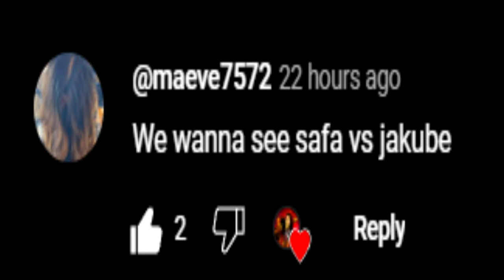Jakube vs ooSafa(no1 1v1 player) friendly match🤺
Vive La Gloire De BO4

Instagram Services
I sell BO4 Emblems rare camo dupes and other things on my Instagram
Sometimes I will stream here
My purpose-
the Divine Pursuit of the Retribution and reignition of the Eternal Glory of BO4 Weivered at no obstactle or cost.